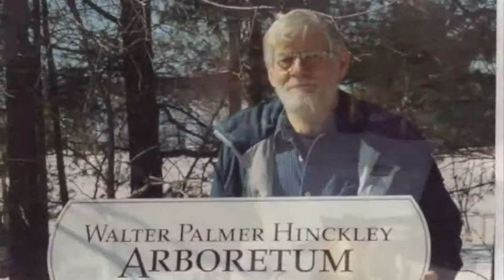John Willey, Good Will-Hinckley 1952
John Willey was honored during Good Will-Hinckley's Kum Bak reunion on August 2, 2014 for his dedication and love for Good Will.